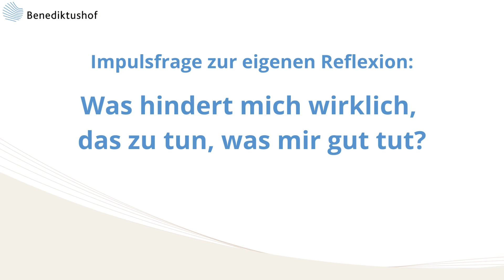"Der Schatten der Freude" - spiritueller Impuls von Alexander Poraj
„Wenn man erfolgreich ist, dann überschlagen sich die Freunde,
aber erst wenn man einen Misserfolg hat, dann freuen sie sich wirklich.“
(Harry Truman)

Freude ist doch an sich etwas Wunderbares, oder etwa nicht? Daran besteht kein Zweifel. Und doch ist sie es nicht ganz, denn im Absolutheitsanspruch der Freude sind ein paar „Aber“ spürbar.
Was ist zum Beispiel mit der Freude, die wir uns zuweilen verkneifen müssen, wenn wir erfahren, dass bestimmten Personen der berufliche Aufstieg versagt blieb, die Beziehung gescheitert oder ein anderes Vorhaben missglückte? Die deutsche Sprache hat dafür mal wieder ein passendes Wort, es lautet: Schadenfreude. Und was ist das Besondere an der Schadenfreude?

Dieser Frage nähert sich Zen-Meister Alexander Poraj in seinem Impuls an: Der eigentliche Grund für meine Schaden-des-Anderen-Freude liegt nur bedingt bei der anderen Person. In Wirklichkeit sitzt die Ursache in mir. Mehr noch: Sie ist sogar sehr genau darauf abgestimmt, was ich eigentlich möchte und was mir in meinem Leben wichtig ist und – das ist der allerwichtigste Grund -, was ich mich nicht traue zu tun oder wo ich bisher schlichtweg gescheitert bin. Schadenfreude ist damit der unmittelbare Ausdruck der Erleichterung, wenn die Komfortzone meiner Gewohnheiten nicht in Frage gestellt werden.

Reflexionsfrage: Was hindert mich wirklich, das zu tun, was mir gut tut?

Nächster Termin des Autorengesprächs:
Dienstag 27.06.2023 von 19:30 – 20:30
mit Maria Kolek-Braun
(gleicher Link wie beim täglichen Online-Sitzen in Stille)

Newsletter mit monatlichem spirituellen Impuls:
Wer sich für unseren Newsletter interessiert, kann sich hier anmelden und auch ältere Ausgaben im Archiv nachlesen

ANLEITUNG ZEN-MEDITATION

Der Zen-Meister Alexander Poraj zeigt in dieser Anleitung für Zen-Meditation, worauf Anfänger und Einsteiger achten sollten und erklärt Schritt für Schritt, wie wir Achtsamkeit üben können. Dabei gibt er Anfängern wichtige Hinweise zur Sitzhaltung, Tipps beim Meditieren und wie Einsteiger häufig auftretende Probleme bei Anfängern vermeiden können:

Benediktushof
Seminar- und Tagungszentrum GmbH
Klosterstr. 10
97292 Holzkirchen/Unterfranken

Geschäftsführer: Gerhard Bader

7 GUTE GRÜNDE FÜR MEDITATION und ACHTSAMKEIT
1. Meditation und Achtsamkeit helfen uns ganz bei uns selbst anzukommen
2. Meditation und Achtsamkeit unterstützen bei Stress und Burnout
3. Meditation und Achtsamkeit sind in jedem Augenblick anwendbar
4. Meditation und Achtsamkeit benötigen keine besonderen Techniken
5. Meditation und Achtsamkeit helfen uns unsere Mitmenschen besser zu verstehen
6. Meditation und Achtsamkeit steigern unser Wohlbefinden und Lebensfreude
7. Meditation und Achtsamkeit schenken uns Freude im Augenblick hier und jetzt

Häufig verwendete Suchworte: Achtsamkeit, Zen, Kontemplation, MBSR, Yoga, christliche Meditation, Zen-Meditation, Kurse, Seminare, Anleitung Zen Meditation, Meditation für Führungskräfte, Kontemplation für Führungskräfte, Meditation für Unternehmer, Stille